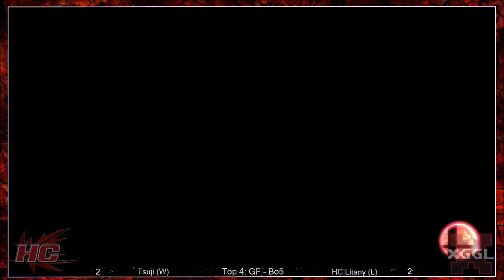HC78 Smash4 - Top 4 GF Bo5: Tsuji (Bayonetta/Ganondorf/DK) vs HC|Litany (Jigglypuff/Cloud/Ganondorf)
HYPECENTRAL 78 - Super Smash Bros. 4 Wii U - Sunday June 25th 2017
Hosted by: HYPECENTRAL
Located at: Xtreme G Gaming Lounge (Below Gamerama)
2470 Yonge Street Toronto, Ontario, Canada M4P2H5